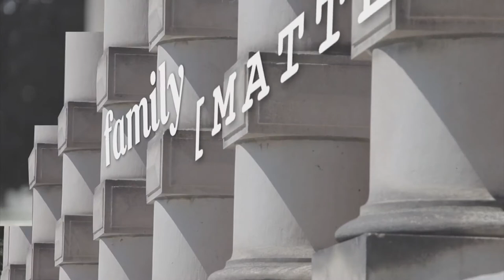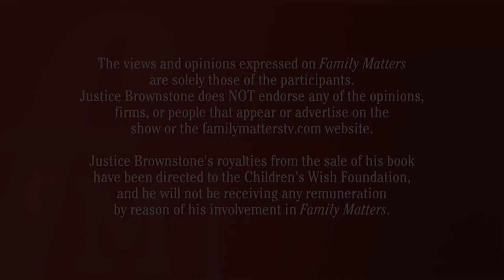Who Gets the Pets?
Any pet owner will agree that pets are family too! What happens to pets when family breakdown occurs? What is the best way to keep children and their pets emotionally bonded even if they can't live together? How do you get pets to become accustomed to living in two (or more) different homes? How do you ensure a harmonious household if new pets (for example, a parent's new partner's dog or cat) are introduced into the home? Is it a good idea to give a pet to a child experiencing the angst of parental separation, to help relieve the child's stress and loneliness? Do pets experience grief and anxiety when a family breaks up?